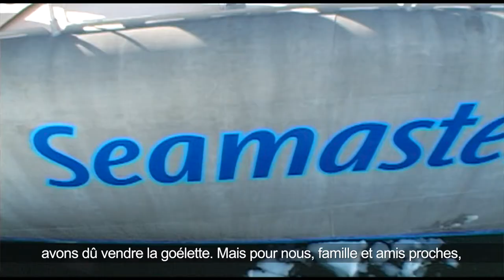[Tara Pacific] De Seamaster à Tara // From Seamaster to Tara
Depuis 2001, année de la mort de Sir Peter Blake, Tara, ex-Seamaster, n’était jamais revenue en Nouvelle-Zélande. A partir de samedi 1er juillet à 13 heures locales, la goélette participera pendant plus d’une semaine à de nombreuses festivités dans le port d’Auckland.

A quelques jours de cet événement, nous avons rencontré Lady Pippa Blake, veuve du célèbre marin. Elle nous explique l’importance de cette escale et revient sur la mission actuelle de Tara.

Since 2001, the year of Sir Peter Blake's death, Tara, formerly Seamaster, has never returned to New Zealand. From Saturday July the 1st at 1 pm local time, the schooner will participate for more than a week in numerous festivities in the port of Auckland.

A few days before this event, we met Lady Pippa Blake, widow of the famous sailor. She explains to us the importance of this stopover and gives her opinion on the current mission of Tara.

© Noëlie Pansiot /Fondation Tara Expéditions